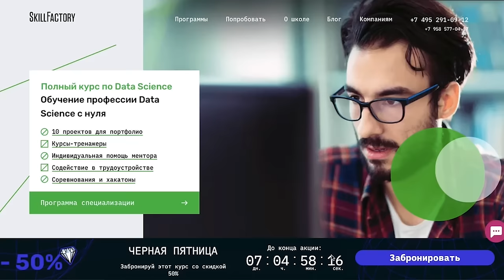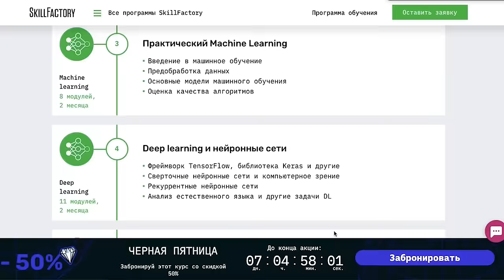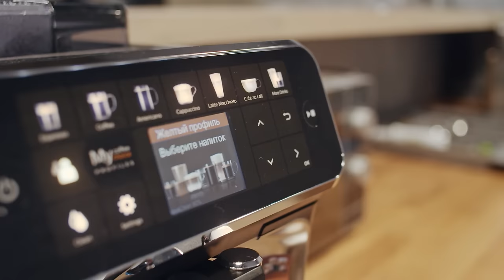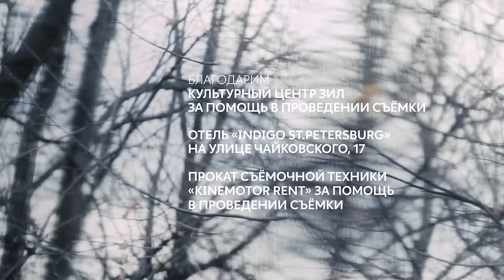Юрий Арабов: «Верхний слой бытия»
Приготовьте кофе одним нажатием с кофемашиной Philips LatteGo серии 5400!

Вступление Николая Солодникова:
— Юрий Николаевич Арабов — новый герой ещенепознер. Выдающийся сценарист, поэт, педагог. Его работы стали основой лучших фильмов Александра Сокурова, Кирилла Серебренникова, Александра Прошкина, Андрея Хржановского и многих других режиссёров. Блестящий интеллектуал. Свободный и независимый человек. Честь и радость жить с ним в одно время.

О чём этот выпуск:
00:00 Тизер
01:25 О Наталье Рязанцеве и Илье Авербахе
03:28 «В моём поколении всё было дико. Мы как бы рок-н-рольщики»
03:48 «Я эту отраву слушаю с 1965 года»: о The Beatles и других любимых группах
06:25 «Рэп как музыку не воспринимаю. Ритм — первичная стихия»
07:42 Сольные альбомы Пола Маккартни
10:55 О Pink Floyd
13:01 Русский рок
14:55 «Я всеми пальцами за, чтобы вырубить на!»
15:40 «Инерционность — основа жизни»: о Кьеркегоре, авторском кино и биг-маках
20:03 «Я никогда не абсолютизировал воспоминания»
20:37 Лучшие советские фильмы
22:34 Настольный фильм для всех режиссёров и другие шедевры
24:18 «Кем бы я был в собственных глазах, если бы не унижал наши картины?»
27:39 О родителях, ковиде и государстве
32:35 «Обезьяна, прыгающая вверх-вниз» — об искусстве после войны и развитии кино
37:23 «Всё будет то же самое» — что ждёт Россию в будущем
39:35 Знакомство с Александром Сокуровым, учёба во ВГИКе и «Одинокий голос человека»
45:09 «Каждый в молодости считает, что он гений» — о том, как Арабов нашёл с Сокуровым точки соприкосновения
50:43 Рубрика «Мераб Мамардашвили»
52:12 Как строилась работа тандема Сокуров-Арабов и фильм Арабова, который пока нельзя посмотреть
56:12 «Надувались иначе, чем надуваются сейчас» — реакция киносообщества на «Одинокий голос человека»
56:50 Ещё о Мамардашвили, сломе эпох и композиторах
1:07:05 «Многому кирдык из того, в чём мы жили»
1:08:55 «Мы — белый вороны, дутые величины, да и вообще неизвестно кто»
1:10:15 «Ну, какой я крутой?»
1:12:05 «Я сталкивался с реальным чудом. Оно существует» — о чуде, церкви и Боге
1:24:53 «Моя позиция: нужно всё знать, всё понимать и оставаться самим собой»
1:26:33 О литературных первоисточниках в сценариях
1:27:52  «А давай сделаем картину про Гитлера» — о «Молохе» и при чём тут Тарантино
1:34:51 Что будет после смерти